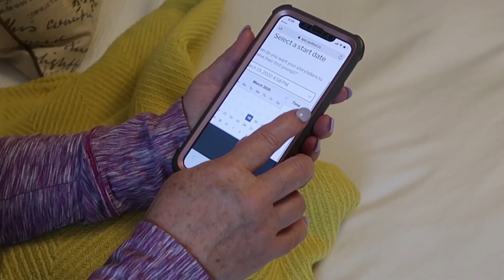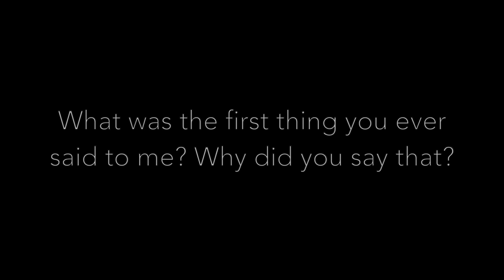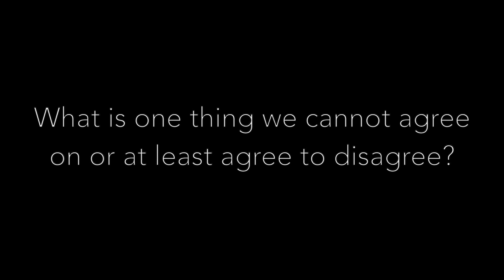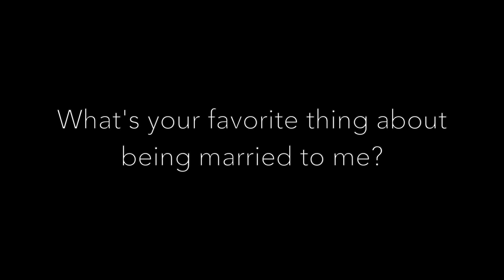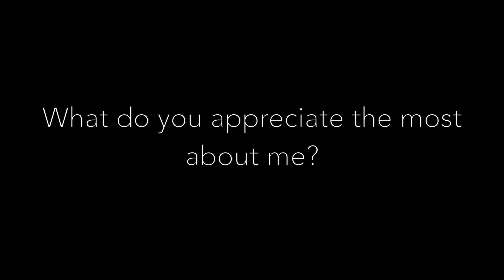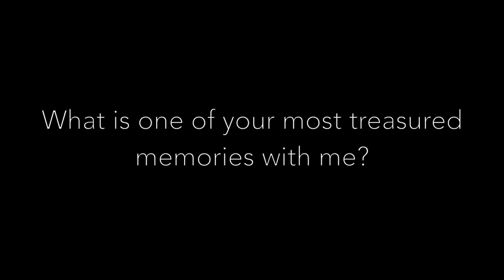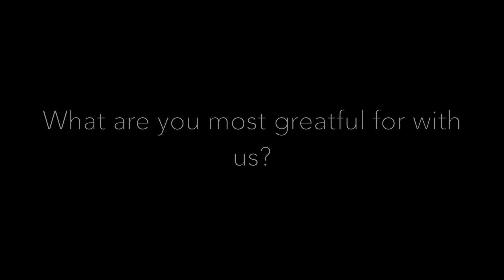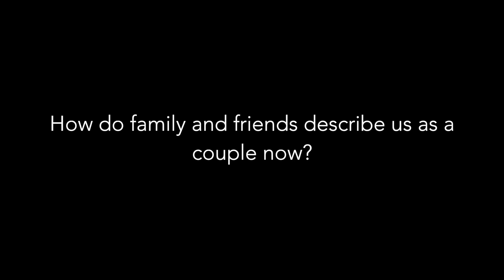Surprising My Husband!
Here is the link to Quilted if you want to make your own video story.

This year Chad and I celebrate 40 years of marriage and I wanted to do something extra special and memorable for him. Quilted was the perfect answer! When I presented this heart felt gift to him, he was overcome with emotion as he watched and listened to stories that took us back 40 years.

Quilted is a technology that texts a loved one’s questions you’ve never thought to ask, discovering family favorite stories and stories you’ve never heard before. They have a number of different packages with questions for all kinds of occasions, from birthdays to weddings to graduations and baby showers. I kept in personal and chose Quilted’s “My Love Story With You” package for Chad’s gift, but there are many where you can have a whole group of people share their stories for someone! Each week I would record a video response with my phone through my own private Quilted link. These videos were automatically uploaded to my Quilted Story dashboard to view as they come in. Once all my responses were recorded , the videos were compiled into a single movie to share with Chad and for generations to come.